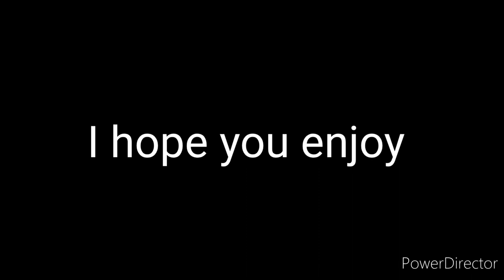The craziest Border Showdown game ever!!! (2007 Missouri vs Kansas)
The 2007 Missouri Tigers football team represented the University of Missouri in the 2007 NCAA Division I FBS football season. The team was coached by Gary Pinkel and played their home games at Faurot Field at Memorial Stadium. The team was led by junior quarterback Chase Daniel, a Heisman Trophy candidate who finished fourth in voting behind Tim Tebow, Darren McFadden, and Colt Brennan. In the preseason, the Tigers were picked by some to win the Big 12 North.

On November 24, Missouri won their 11th game of the season by beating their arch-rival Kansas Jayhawks 36–28, in the Border Showdown at Arrowhead Stadium in Kansas City, Missouri. The victory sealed Mizzou's berth into the 2007 Big 12 Championship Game against Oklahoma.

The Tigers won over 9 games in a season for the first time since 1969, and were ranked No. 1 in the AP Poll for the first time since 1960.[6] This ranking lead to the Tigers' first ever appearance on the cover of Sports Illustrated magazine. The Tigers also achieved their highest BCS ranking in history, at No. 1 after the Border Showdown. After losing the Big 12 Championship game 38–17 to the Sooners, Missouri was chosen to play Arkansas in the Cotton Bowl Classic in Dallas, in which the Tigers prevailed 38–7 to complete their 12–2 season.

The 2007 Kansas Jayhawks football team (variously "Kansas", "KU", or the "Jayhawks") represented the University of Kansas in the 2007 NCAA Division I FBS football season. The Jayhawks, coached by Mark Mangino in his sixth year with the program, finished the season 12–1 overall, a school record for wins, and 7–1 in Big 12 conference play. They defeated Virginia Tech in the 2008 Orange Bowl, the Jayhawks first and only BCS bowl victory.

Looking to improve on the previous season's 6–6 overall record (3–5 in the Big 12 Conference), the team finished the 2007 season with a 12–1 overall record (7–1 in their conference). The twelve victories set a new school record. Additionally, the Jayhawks won their first eleven games before their first loss which was the most consecutive wins to start a season in school history. Additionally, the Jayhawks reached a ranking of 2 during their 11–0 start, the highest rank achieved by the team in school history. Their defeat of the Virginia Tech Hokies in the Orange Bowl was the school's first and only Orange Bowl and BCS bowl game victory. Their only loss was versus a Northern Division rival, the Missouri Tigers, in their final regular season game which resulted in a co-champion status of the Northern Division,  but denied them a trip to the Big 12 Championship Game. For their achievements the team was awarded the Stanley Tools Breakthrough of the Year Award. The Jayhawks were ranked seventh in the final AP poll, the highest they had been ranked in the final poll since 1968, and they received a first place vote. This was also the first time that the Jayhawks had received a first place vote in any AP poll since November 4, 1968, and it was the first time they received a first place vote in the final AP poll of the season.